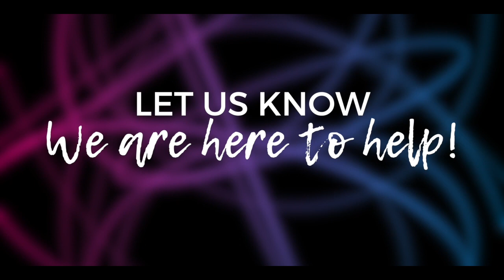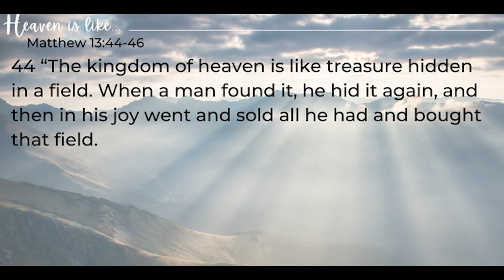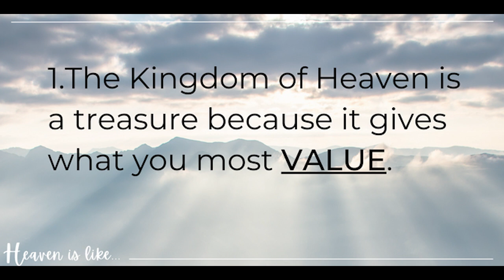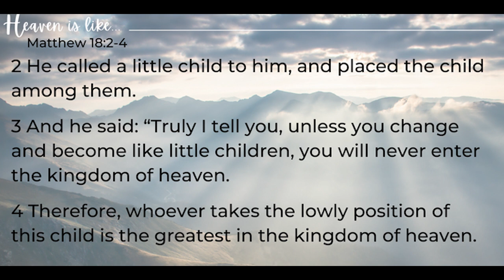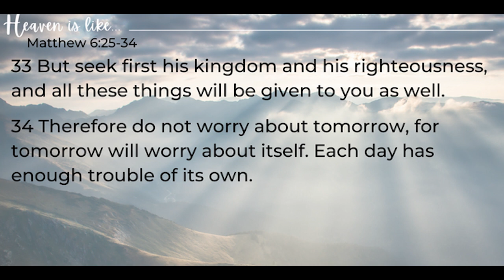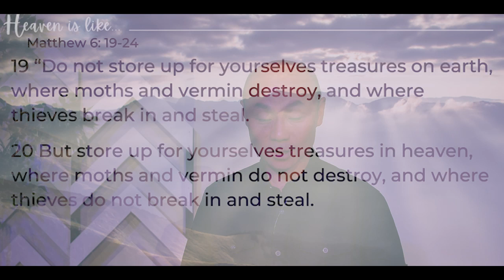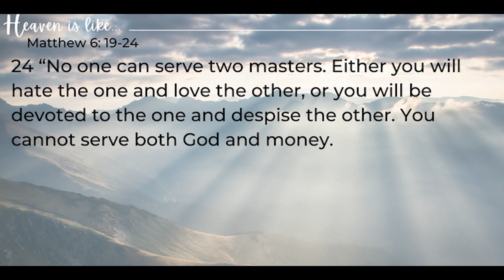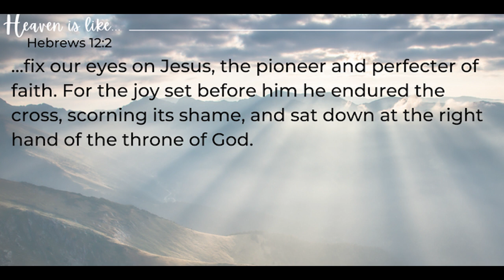Heaven is Like… – Discovering the Parables of Jesus | A Hidden Treasure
A Hidden Treasure
What is your most treasured treasure?  How much is it worth?  What are you willing to give up for it? Will you sell everything to obtain it?

Pastor Victor

Have you ever thought of heaven like a precious treasure?  And if that were true, how much would you be willing to pay for it?  And would do so joyfully?  And, most importantly, how would you know if you obtained it?

HELLO to fill out our welcome card and choose what info you'd like to receive
PRAY to share a prayer request or praise item
NEXTSTEP if you want to know more about following Jesus

For more info on why and how to join a houseChurch go